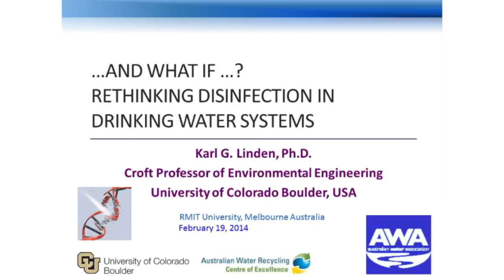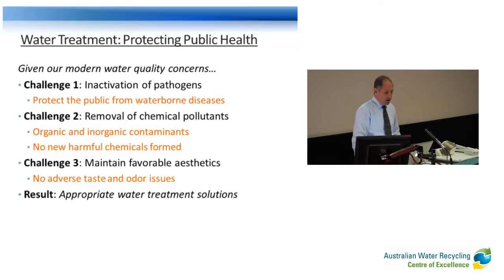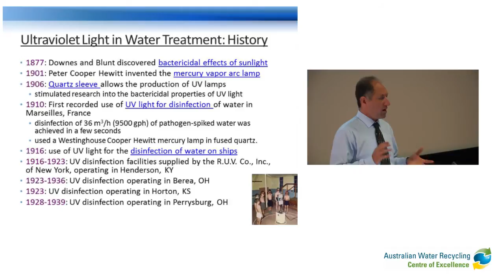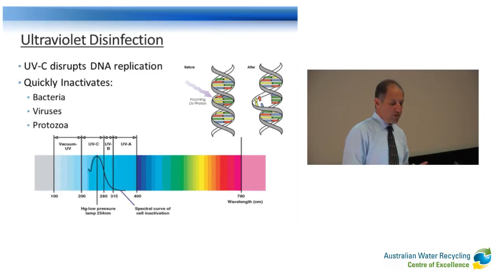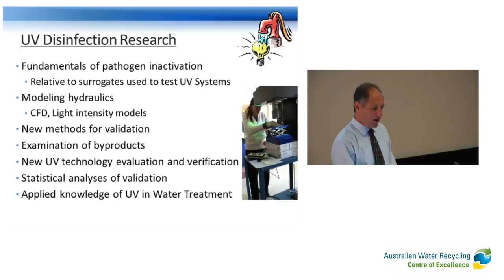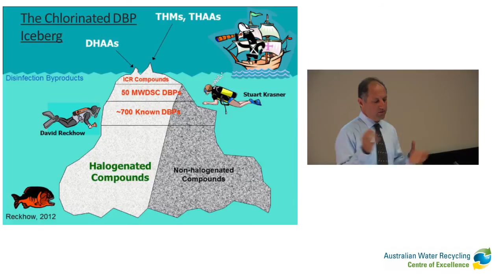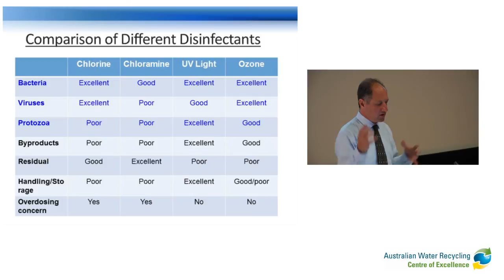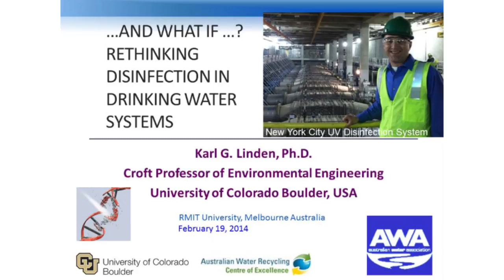Professor Karl Linden - Rethinking Disinfection in Drinking Water Systems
Rethinking Disinfection in Drinking Water Systems
A look at what if chlorine were a new technology today, and would it be acceptable for use in water treatment compared with UV and ozone.Professor Karl Linden from the University of Colorado is participating in a fellowship program initiated by the Australian Water Recycling Centre of Excellence (AWRCoE).

The program allows water industry professionals (Centre Fellows) to spend time embedded in Australia's academic framework and for researchers to spend time embedded within industry. The Fellowship award is designed to foster industry and academic partnerships and  Professor Linden is working with Professor Felicity Roddick and her research team at RMIT to support Melbourne Water and enhance their implementation of water recycling projects, specifically in the area of advanced treatment technologies.

The Centre has a specific interest in proposals that enhance research linkages between organisations to form strong and lasting industry-academic partnerships, and assist in broadening the current network of research and development relevant to Australia's interests in water recycling.